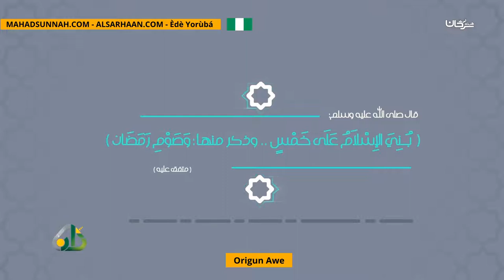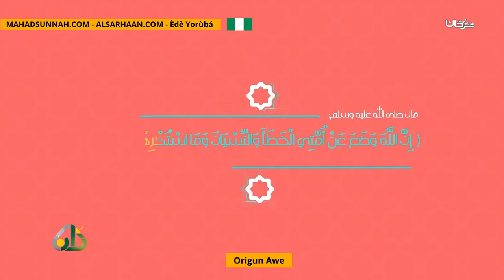Origun Awe ركن الصيام